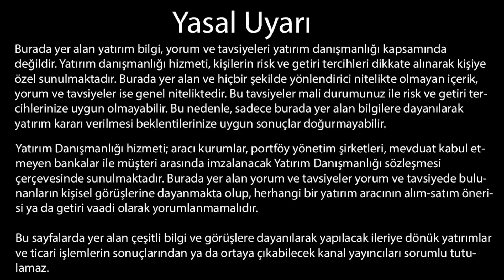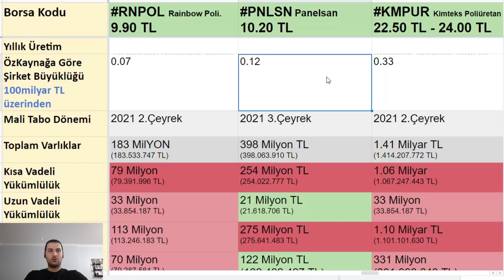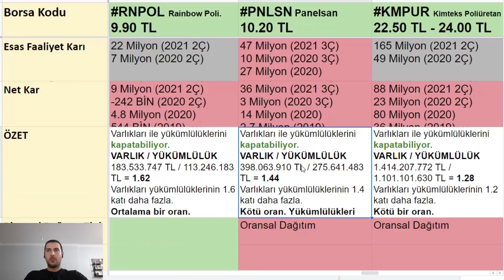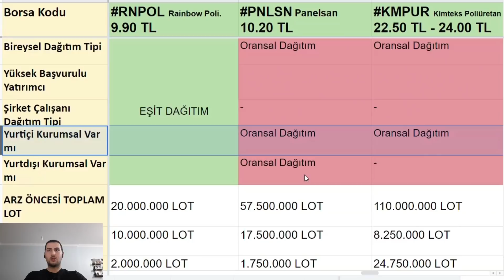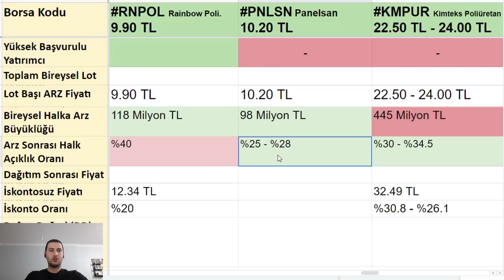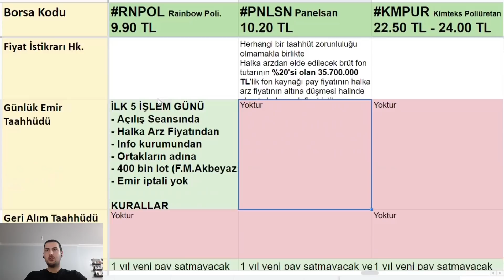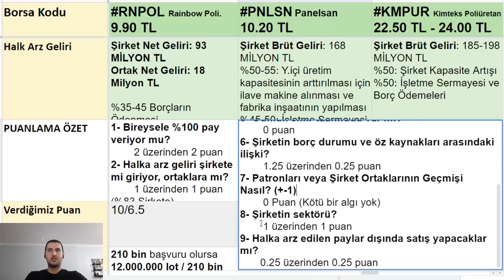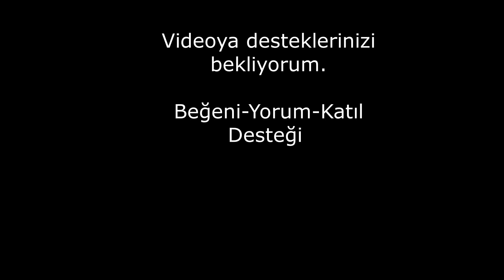PNLSN "PANELSAN HİSSE" HALKA ARZ İNCELEMESİ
Önemli Not: VİDEO "ONAYLI İZAHNAME" VERİLERİ İLE HAZIRLANDI.

PNLSN, PANELSAN ÇATI CEPHE SİSTEMLERİ HİSSESİ HALKA ARZ İNCELEMESİNE GÖRE
Düşük bütçeli bir arz olmasına rağmen oransal halka arz olarak bizleri fazlasıyla üzdü..

DETAYLAR
%100 Oransal Dağıtım

Eşit mi, Oransal mı, Kaç Lot ve Ne zaman, Tarihleri?
 - 9-10-11 Şubat 2022 Çarşamba, Perşembe ve Cuma günleri talep toplanacak.
 - Tamamen Oransal Dağıtım Olacaktır.
 - Arz Fiyatı Sabit Fiyat:10.20 TL
 - Halka Arz Büyüklüğü: 214 Milyon TL'dir. (Ek pay dahil)
 - Panelsan Yönetim Kurulu Başkanı "Serhat MAŞLAK" kimdir?
 - Nasıl bir şirket? Arz Verileri Nasıl?

Video Bölümleri
00:00 Giriş - Yasal Uyarı
00:08 Özet
01:17 Şirketin Genel Bilgileri
02:36 Finansallar ve Mali Yapı - 2021 3Ç
05:35 Dağıtım Tipi, Gruplar ve Arz Büyüklüğü
07:03 Başvuru Yerleri ve Ödeme Araçları
07:38 Arz Taahhütleri
08:21 Halka Arz Geliri Kullanım Yeri
08:48 Puanlama Özeti

pnlsn,panelsan,panelsan hisse,serhat maşlak kimdir,patronu kim,hisse,halka arz,inceleme,video,oransal mı,eşit mi,kaç lot,ne zaman